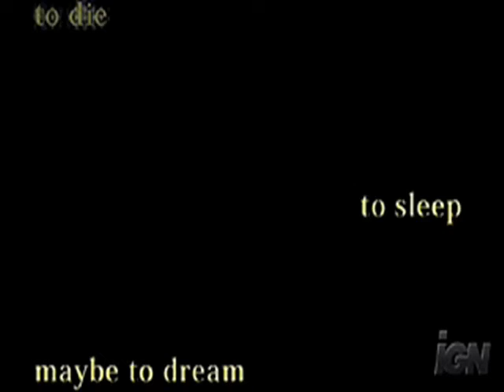Xenosaga 3- AFI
a music video i think i did a good job on this one better then my last